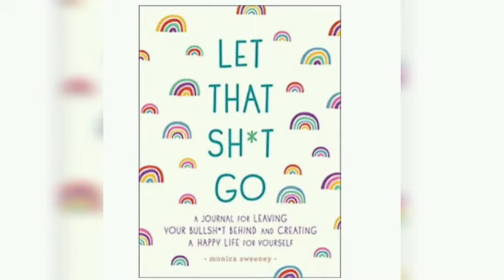Make Passive income with Publishing book On KDP (without writing words)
hello everyone, this channel is been made for helping artist who want pursue art as a career , who are facing challenges in there career, motivating them by our content

620+ NICHE IDEAS ULTIMATE guide For
Redbubble

Redbubble shop Checklist- for setting your shop for success

Sign up for tools/Platforms I use

Camera stand